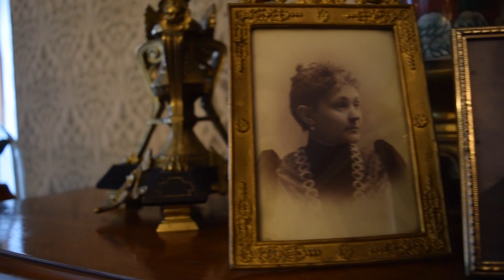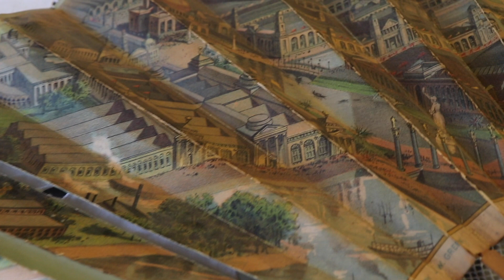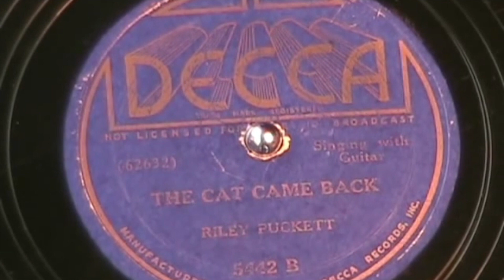Off to the World's Fair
This month on WickWired, we celebrate the 125th Anniversary of the Chicago World's Fair, which the Wickwires attended in 1893.  What sights did they see?  What foods did they eat?  And what was it like to ride the first Ferris Wheel?

Host, Writer, Producer:
Jarrett Zeman

Camera, Editor, Producer:
Megan Eves

Production Assistants:
Amy Owren and Katie Temple

WickWired is filmed on location at the 1890 House Museum in Cortland, New York.